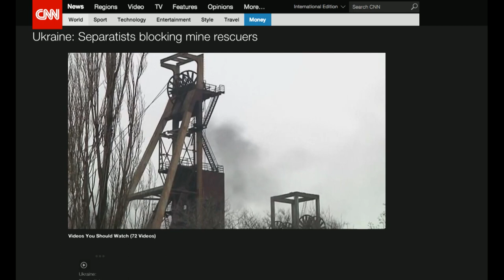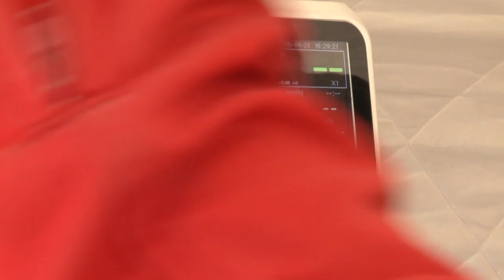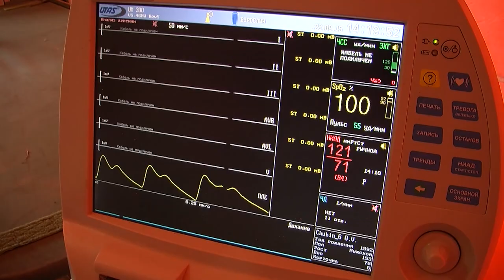"Ukraine 2015" - The NATO crisis management response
”UKRAINE 2015” organized by NATO’S Euro-Atlantic Disaster Response Coordination Centre (EADRCC) and the State Emergency Service (SES) of Ukraine, is the third such consequence management field exercise hosted in Ukraine to date.

This year, the scenario involved elements of chemical and biological threats and search and rescue. For the first time – the telemedicine technology will be used to diagnose a patient from a distance. This is a project run through the NATO Science for Peace and Security programme. Exclusive footage from the exercise and interviews with the experts complete this video.